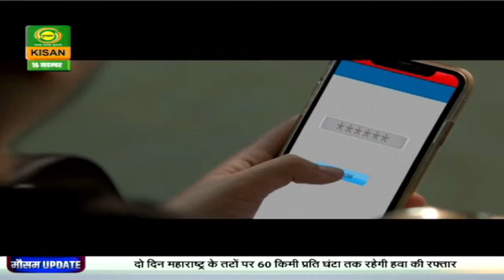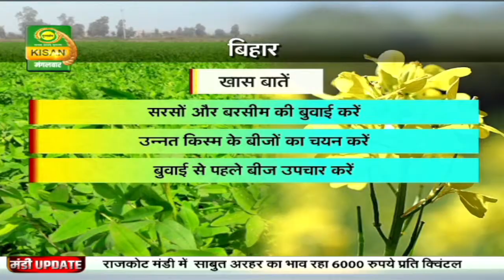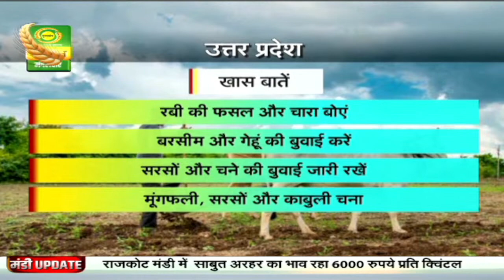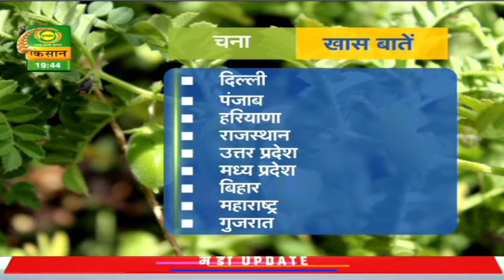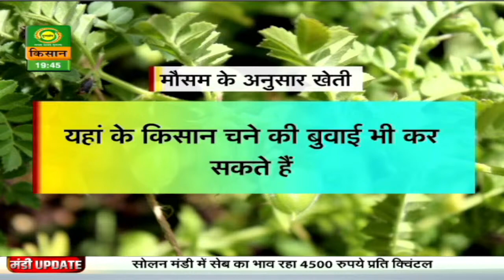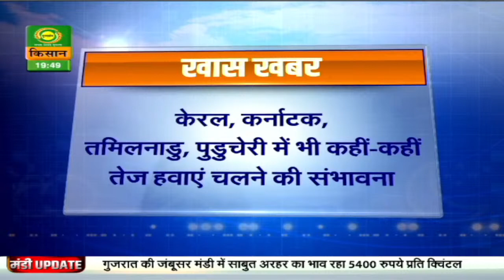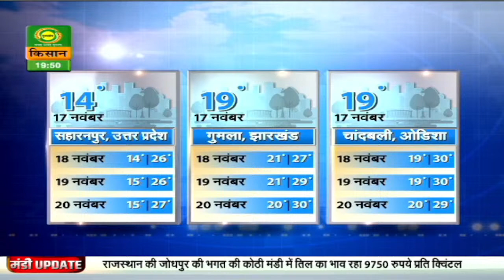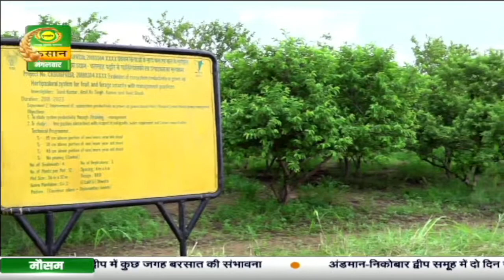मौसम खबर Nov.16 : दक्षिण भारत में बारिश का सिलसिला जारी | Mausam Khabar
देखिये 16 Nov . का मौसम। डीडी किसान के 'मौसम खबर' बुलेटिन में आपको देखने को मिलेगी मौसम की जानकारी जिसे देखने के बाद आप मौसम का पूर्वानुमान लगा सकते हैं |

-  मौसम दिल्ली
- मौसम पंजाब